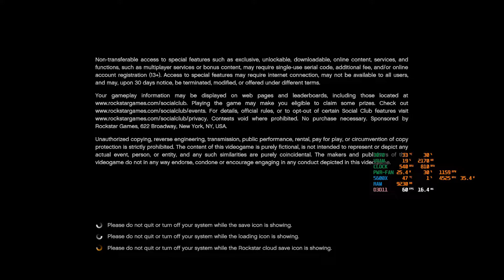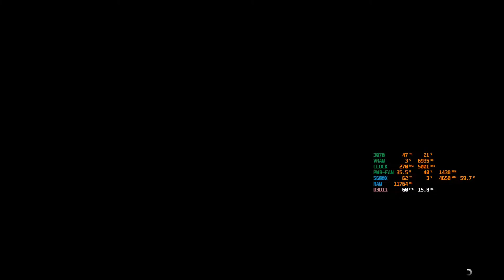GTA V || RTX 3070 || 5600X || WINDOWS 11 || 32 GB RAM || 1440p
🔴 CHAPTERS 🔴

00:00 - Game Intro
01:03 - Graphics Settings
02:00 - Benchmark
05:14 - Gameplay

🔴 SETUP 🔴

MSI MAG B550M BAZOOKA
2x JUHOR 16GB DDR4 2666 MHz
NVIDIA RTX 3070 8GB MLLSE | 51RISC
XPG Pylon, 750W, 80 Plus Bronze
Delux M800 Ultra-Light PMW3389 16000DPI Wired Gaming Mouse
THUNDEROBOT Mechanical Keyboard RGB KG3104 Wired and USB 104 Key Gaming Keyboard

XrayDisk 512GB SSD (Game)
XPG GAMMIX S41 NVMe m.2 (Windows 11)

8BitDo Ultimate Wired Controller

🔴 LINKS 🔴